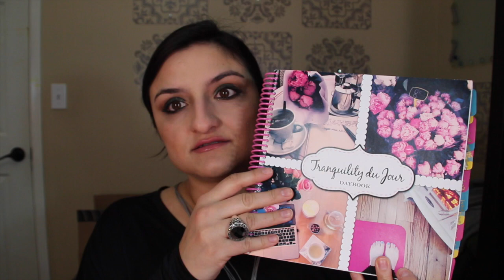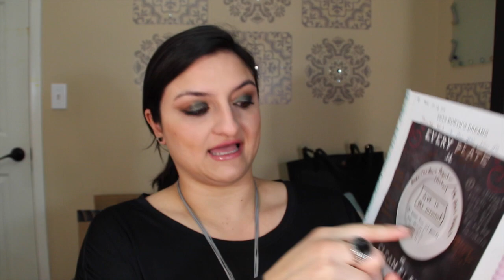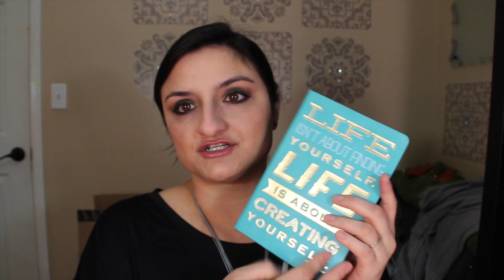February Dreams - Monthly Goals, Years Resolutions